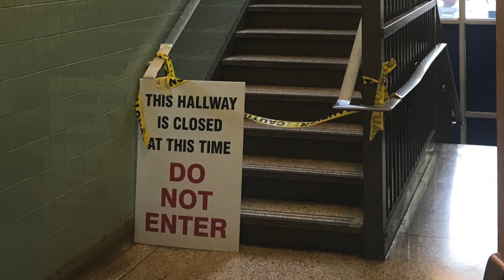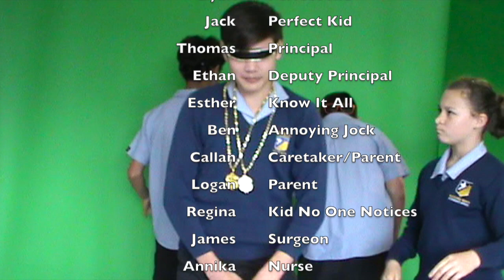Perfect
This film was made by Team D students in cycle 6 of 2019.